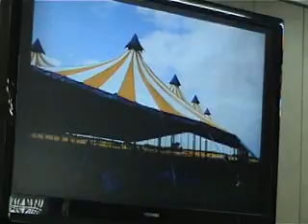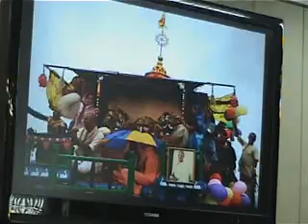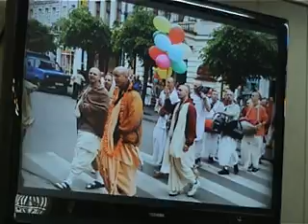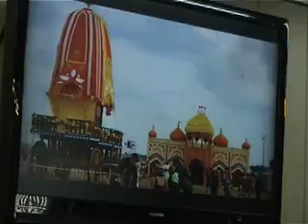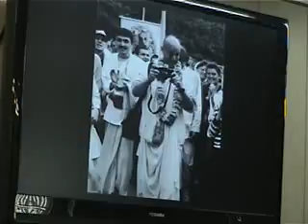Индрадьюмна Свами 09 05 10 232 0